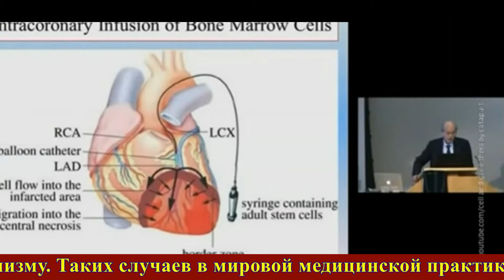Михаэль Шумахер снова напомнил о себе